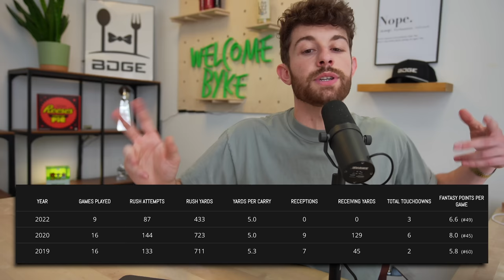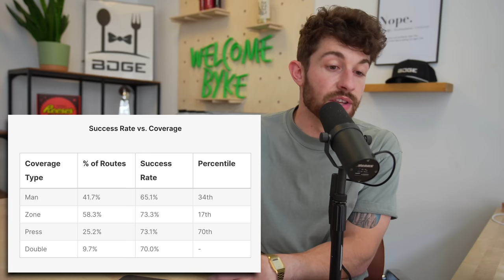10 Players I'll NEVER Draft in Fantasy Football Again. And why.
this video is about (bdge,nick ercolano,fantasypros,fantasy flock,fantasy footballers,bdge fantasy football,2023 fantasy football,fantasy football 2023,dynasty fantasy football 2023,2023 fantasy football mock draft,2023fantasy football players to not draft,2023 fantasy football league winners,2023 fantasy football must draft players,2023 fantasy football breakout players,players to avoid in fantasy football 2023,best values in fantasy football,worst values in fantasy football)